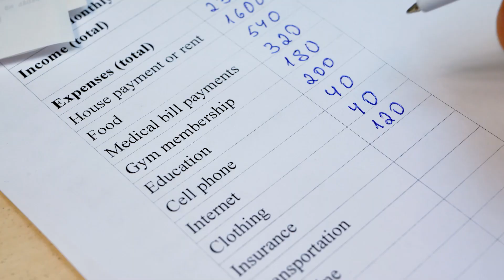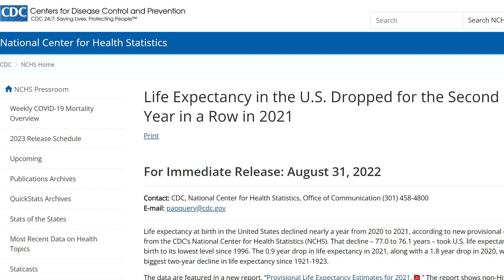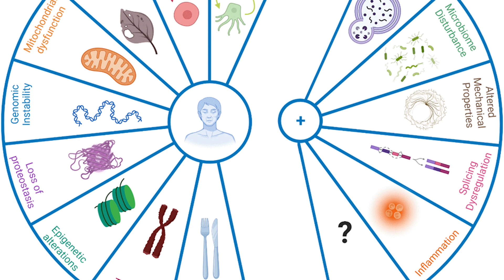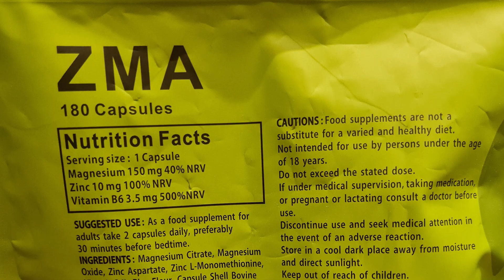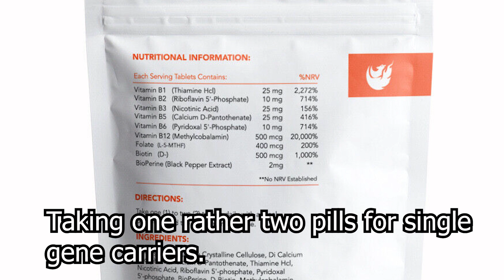Best Value Longevity Supplements | Taurine | ZMA | GlyNAC | Niacin | Berberine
Best Value Longevity Supplements | Taurine | ZMA | GlyNAC | Niacin | Berberine. Bryan Johnson spends a lot of money on his anti-aging supplements. These are the best affordable supplements. Find out the reasons why these are best value supplements to reverse aging. These are longevity supplements that actually work.

Contents
0:00 -  Supplements & Budget
1:38 - My Favorite 6
2:31 - Taurine
3:20 - ZMA
3:32 - Berberine
3:58 - Niacin
4:47 - How To Save On Them